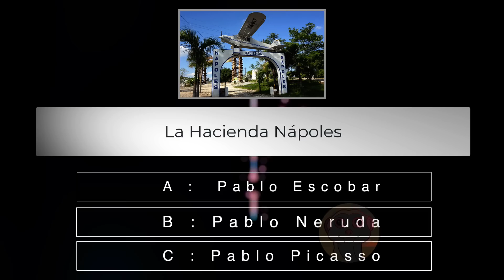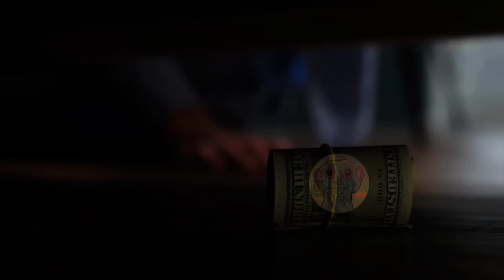UN UOMO SENTIVA RUMORE NEL SUO GIARDINO, GUARDA COSA HA TROVATO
Da un dipinto raro e costoso ad un tunnel che porta direttamente verso la piramide di Cheope, ecco 12 ritrovamenti strani e straordinari.